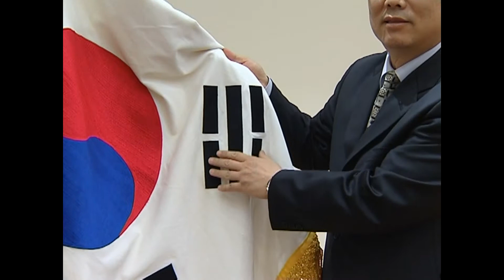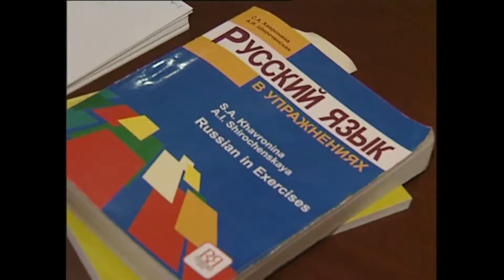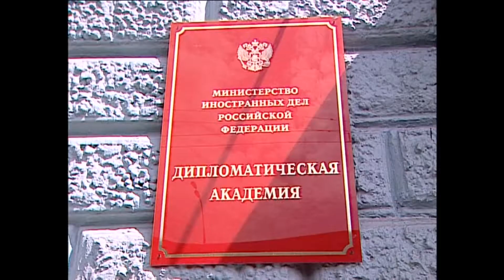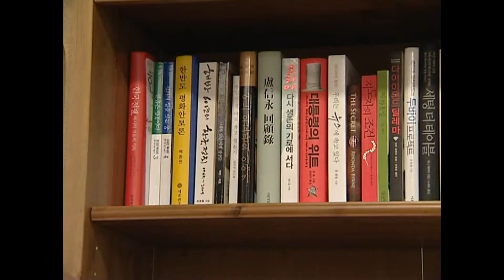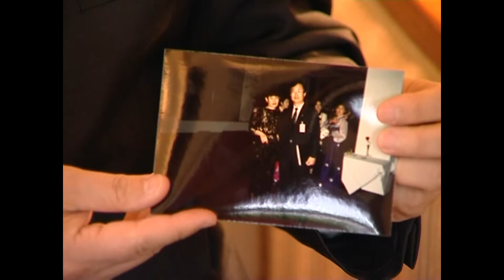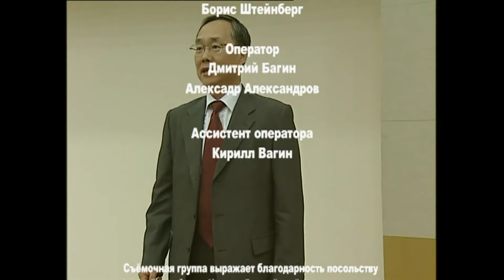day of the ambassador south korea director konstantin polyanski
Телепрограмма «День посла». Посол Южной Кореи в РФ г-н Ли Кю Хен. Режиссер-постановщик Константин Полянский

TV program «Day of the ambassador». Ambassador of South Korea in the Russian Federation Mr. Li Kyu Hen. The production director Konstantin Polyanski